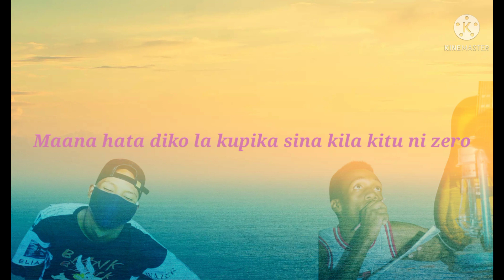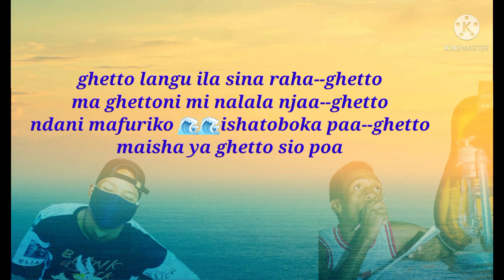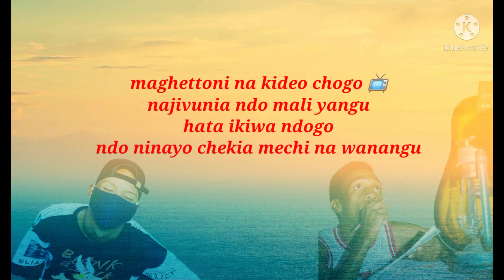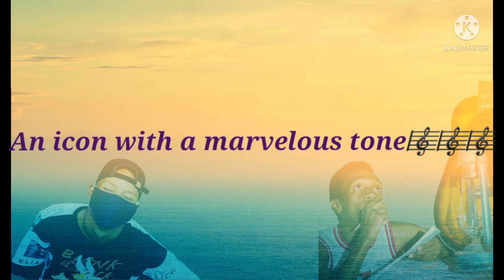Denoz feat Tway 360 - Ghetto Remix (Official Lyric Video)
An Afrobeat track based on real problems facing hustling youths dwelling in local homesteads 😔.. commonly referred as Ghettos